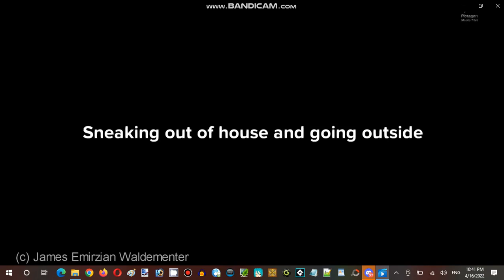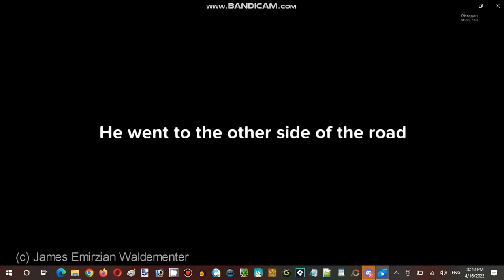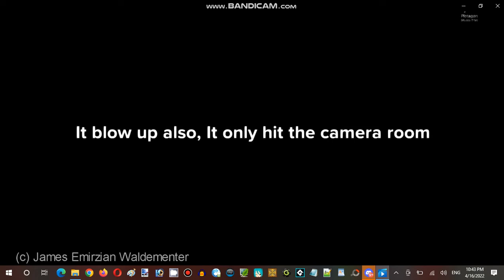Saturday Anime Night Time Streaming Hour at Terminal Internet Reality Establishment 03 Part 22